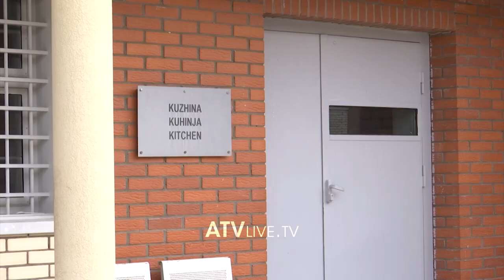Sa kushton një natë në burg